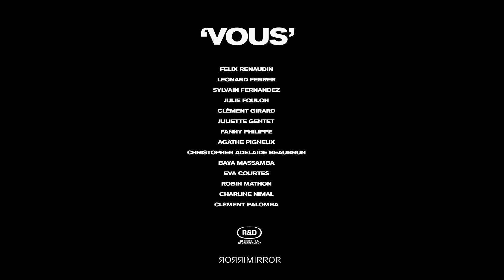Jacques - Vous (Official Video)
Jacques - Vous out on Recherche & Développement

Ecrit et composé par Jacques.
Mixé par Jacques et masterisé par Alex Gopher (Translab Mastering).

PAROLES:

Vous,
Vous vous plaignez de tout
Vous débattez des questions de goût
Vous vous inventez des histoires de fou

Mais de vous à moi, je vous avoue
Je suis fier de faire partie de vous

Vous,
Vous me prenez le chou
Vous vous battez pour des histoires de sous
Avec vous, on peut pas parler de tout
Je suis content de pouvoir compter sur vous

Malgré notre histoire, malgré tout c’que j’ai pu croire
Je suis content de faire partie de nous

CREDITS VIDEO:

Réalisatrice ALICE KUNISUE

Production MIRROR MIRROR

Productrice JULIETTE LAMBERT
Directeur de production FABRICE GODIN
Coordinatrice de production LAURA LAMBERT

Assistante de production JULIE ROLLAND
Assistant de production ADDISON NZUZI

1er Assistant réalisateur ANTOINE MONNET
2nd Assistant réalisateur JEAN-BAPTISTE MOREAU
3ème Assistant réalisateur ADDISON NZUZI

Chef opératrice MELODIE PREEL
1er assistant caméra ADRIEN DAVID

2nd assistant caméra SARAH OKENDO
3ème assistant caméra MANON DELVILLE
Steadicamer BENJAMIN GROUSSAIN

Chef électricien BERTRAND PREVOT

Electricien THIBAULT BRU
Electricien PIERRE CORVAISIER
Electricienne AURELE MARI

Chef machiniste FELIX TOURET
Machiniste ALFONSO LOPEZ DE LA FUENTE
Machiniste JAVOTTE TOURET

Chef maquilleuse  MAYA BENAMER

Maquilleuse GERALDINE GARETIER

Maquilleuse SHIRIN BEN HASSEN

Chef coiffeur SOFIAN BOUTABAA
Coiffeur PIERRE CHAVIALLE

Styliste MAUD DUPUY
Assistante styliste FRANCE HOFNUNG
Assistante styliste LOUISE FAILLOT

Chef décoratrice LUCIE BEAUVERT

1ère assistante décoratrice SARAH ILITCH WELDON

2nd assistante décoratrice INES DAL SOGLIO
3ème assistante décoratrice CAPUCINE DEBLÉ

Directrice de casting FLORIE CARBONNE
Directrice de casting FREDERIQUE PRADELS

Régisseur général ROLAND BERTHEMY
Régisseur OLIVIER GUÉRITÉE
Régisseur JONATHAN DEGRAS
Régisseur MAUD MICHEL

Régisseuse PAULINE SOLEIL

Post-production DIGITAL DISTRICT

Pros-productrice ANNA LEFOUEST

Assistante de post-production JUSTINE GOAZIOU
Monteur BASILE BELKHIRI
Etalonner GUILLAUME SCHMITTER
Graphiste SEBASTIEN PAU